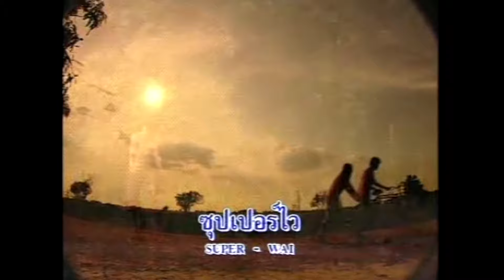ซุปเปอร์เมา - สุชาติ เทียนทอง ชุดที่1 เหล้าจ๋า [Official MV&Karaoke]